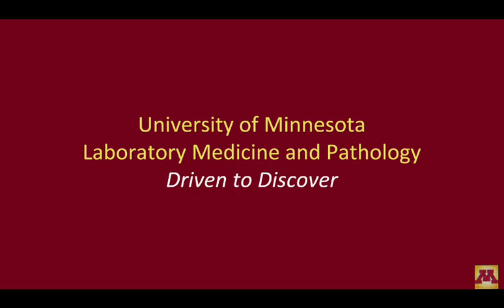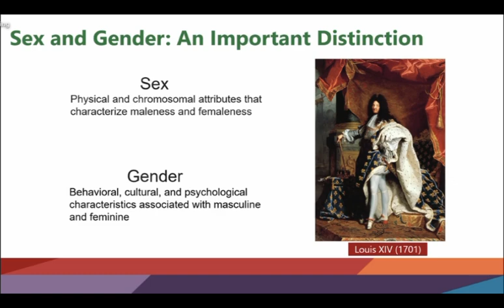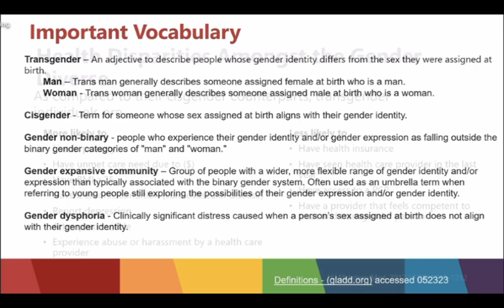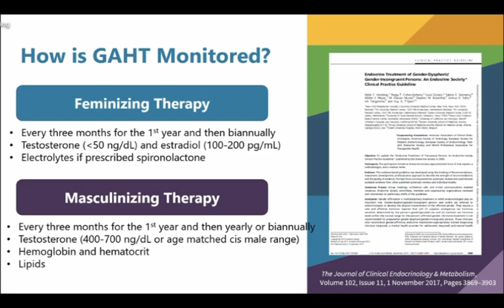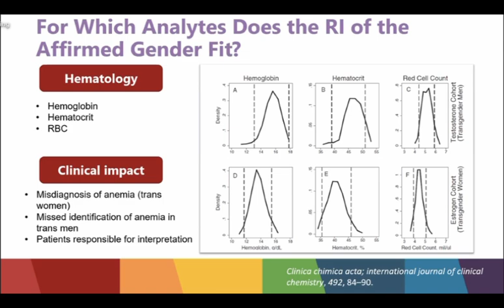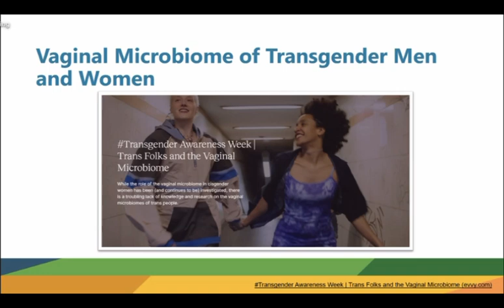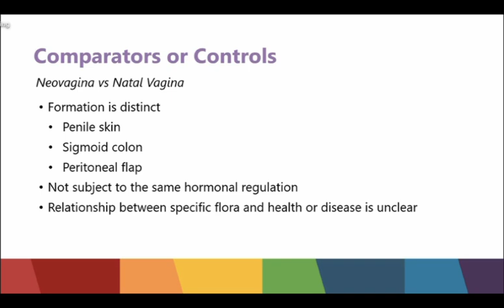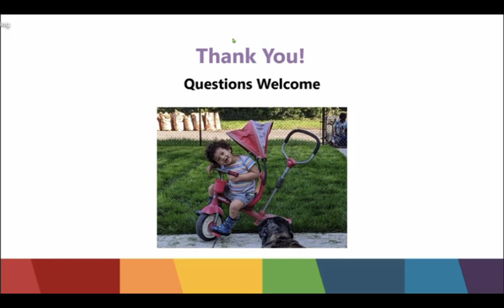LMP Grand Rounds GWinstonMcPherson 24May2023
DEI Lecture:  “Transgender Care, in and beyond the lab"

Gabrielle N Winston McPherson, PhD
Associate Director of Chemistry
Henry Ford Hospital
Detroit, Michigan
Hosts:  Drs. Amy Karger and Deborah Powell